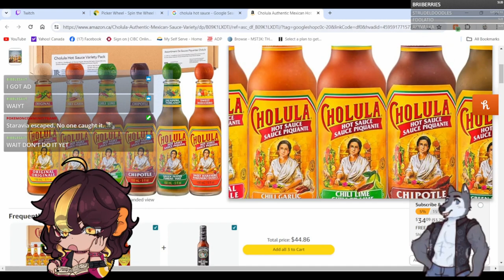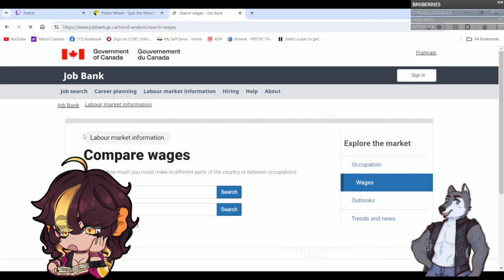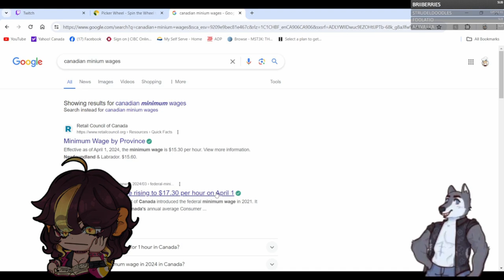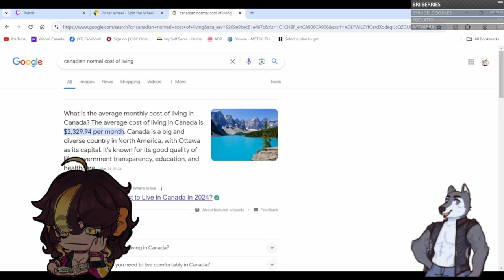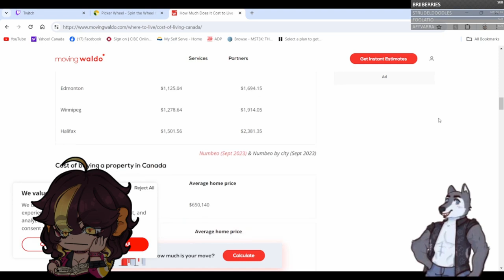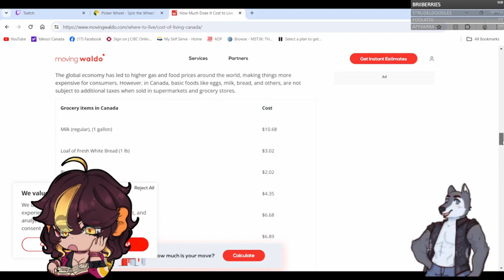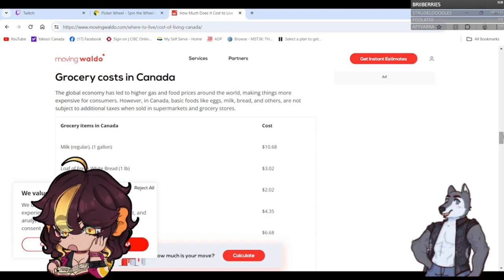A Millennial Wolf and A Gen Z Fish Complain About Living Costs in North America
This clip came from a SilverDFanng twitch stream. Which you can watch in full at SilverDFanng youtoube full stream playlist.